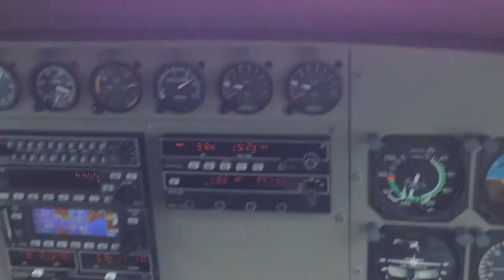Trip to Van from Nanaimo April 26th 2015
Daniel and Kevin going to Vancouver.